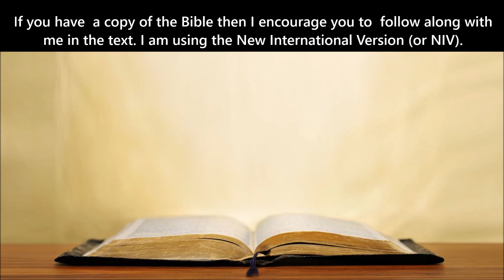NIV Gospel of Mark Chapter 2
1 A few days later, when Jesus again entered Capernaum, the people heard that he had come home. 2 They gathered in such large numbers that there was no room left, not even outside the door, and he preached the word to them. 3 Some men came, bringing to him a paralyzed man, carried by four of them. 4 Since they could not get him to Jesus because of the crowd, they made an opening in the roof above Jesus by digging through it and then lowered the mat the man was lying on. 5 When Jesus saw their faith, he said to the paralyzed man, “Son, your sins are forgiven.” 6 Now some teachers of the law were sitting there, thinking to themselves, 7 “Why does this fellow talk like that? He’s blaspheming! Who can forgive sins but God alone?” 8 Immediately Jesus knew in his spirit that this was what they were thinking in their hearts, and he said to them, “Why are you thinking these things? 9 Which is easier: to say to this paralyzed man, ‘Your sins are forgiven,’ or to say, ‘Get up, take your mat and walk’? 10 But I want you to know that the Son of Man has authority on earth to forgive sins.” So he said to the man, 11 “I tell you, get up, take your mat and go home.” 12 He got up, took his mat and walked out in full view of them all. This amazed everyone and they praised God, saying, “We have never seen anything like this!” 13 Once again Jesus went out beside the lake. A large crowd came to him, and he began to teach them. 14 As he walked along, he saw Levi son of Alphaeus sitting at the tax collector’s booth. “Follow me,” Jesus told him, and Levi got up and followed him. 15 While Jesus was having dinner at Levi’s house, many tax collectors and sinners were eating with him and his disciples, for there were many who followed him. 16 When the teachers of the law who were Pharisees saw him eating with the sinners and tax collectors, they asked his disciples: “Why does he eat with tax collectors and sinners?” 17 On hearing this, Jesus said to them, “It is not the healthy who need a doctor, but the sick. I have not come to call the righteous, but sinners.” 18 Now John’s disciples and the Pharisees were fasting. Some people came and asked Jesus, “How is it that John’s disciples and the disciples of the Pharisees are fasting, but yours are not?” 19 Jesus answered, “How can the guests of the bridegroom fast while he is with them? They cannot, so long as they have him with them. 20 But the time will come when the bridegroom will be taken from them, and on that day they will fast. 21 “No one sews a patch of unshrunk cloth on an old garment. Otherwise, the new piece will pull away from the old, making the tear worse. 22 And no one pours new wine into old wineskins. Otherwise, the wine will burst the skins, and both the wine and the wineskins will be ruined. No, they pour new wine into new wineskins.” 23 One Sabbath Jesus was going through the grainfields, and as his disciples walked along, they began to pick some heads of grain. 24 The Pharisees said to him, “Look, why are they doing what is unlawful on the Sabbath?” 25 He answered, “Have you never read what David did when he and his companions were hungry and in need? 26 In the days of Abiathar the high priest, he entered the house of God and ate the consecrated bread, which is lawful only for priests to eat. And he also gave some to his companions.” 27 Then he said to them, “The Sabbath was made for man, not man for the Sabbath. 28 So the Son of Man is Lord even of the Sabbath.”